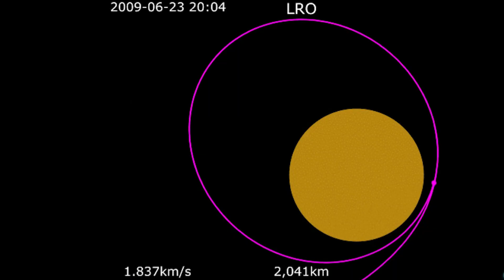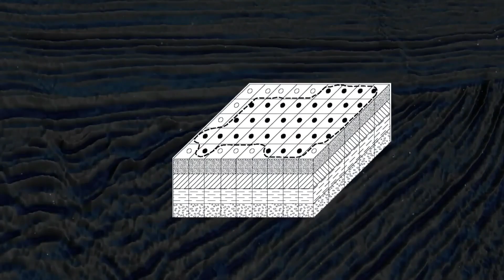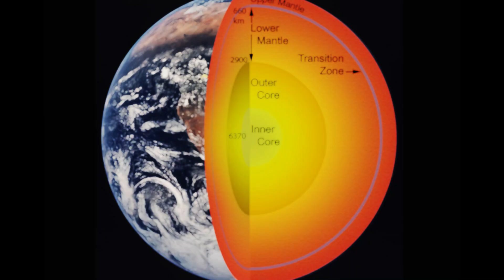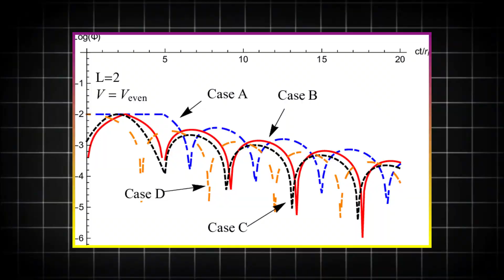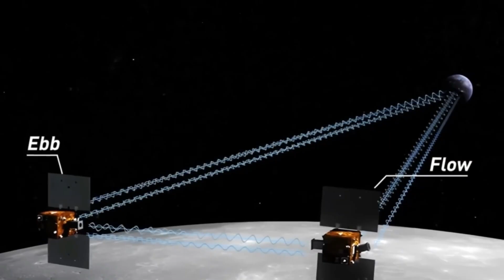NASA Detected a Lunar Pulse — AI Traced It to the Moon’s Core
NASA’s lunar sensors recently picked up a mysterious seismic pulse beneath the Moon’s surface — and when AI analyzed the data, the signal pointed to something deep in the core. Is the Moon more alive than we thought?

In this video, we explore:

The strange pulse detected by NASA’s instruments

How AI is revolutionizing the way we interpret lunar seismic activity

What this discovery could mean for the Moon’s interior

The bigger implications for future Moon missions and beyond

For decades, the Moon was thought to be geologically silent. But new data and powerful analysis tools are painting a very different picture. Join us as we investigate this groundbreaking discovery.